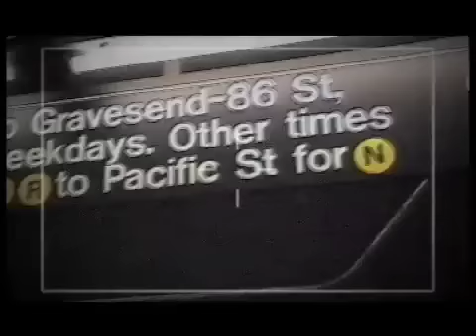'EL FESTÍN' · ÁNGEL PETISME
Una canción del disco "Metaphora" del músico y poeta Ángel Petisme, rodada en Nueva York. Videoclip realizado por José Ángel Delgado, arte de Carmen Gros, producido por Sintregua Comunicación.